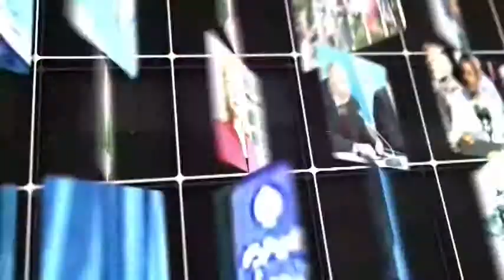TGTQc ThaiLand Edit